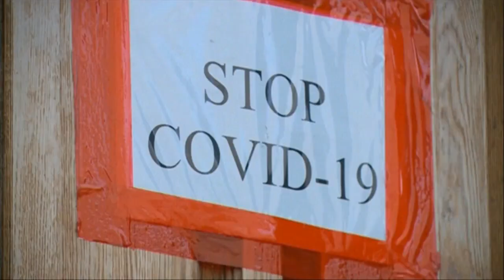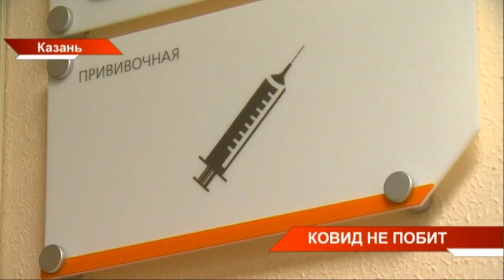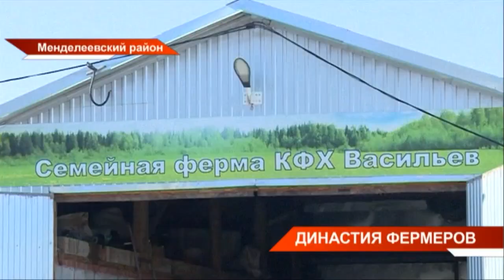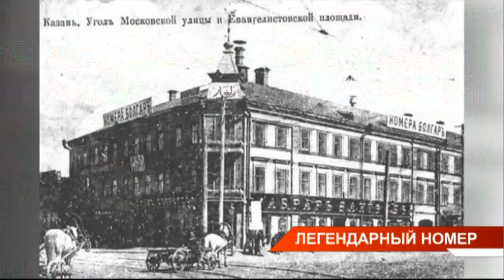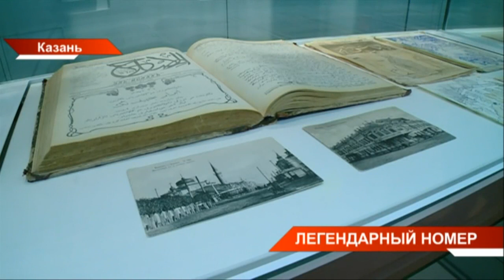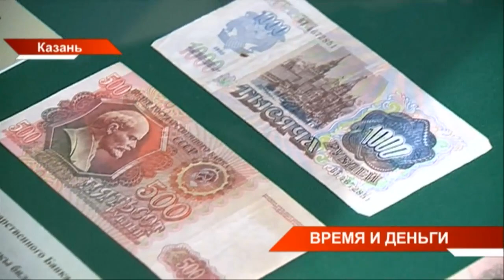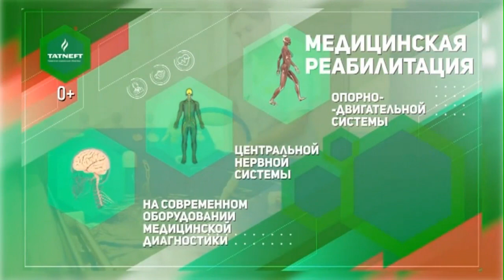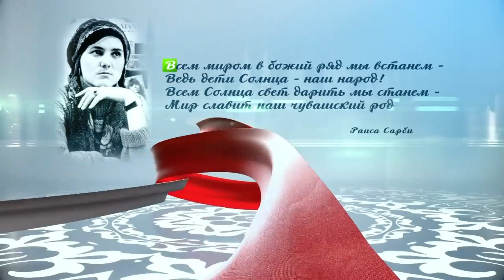Новости Татарстана 03/04/21 суббота 19:30 День 370 😷 ТНВ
Telegram-канал ТНВ | Официальный сайт | Ссылка на видео

→ Никакого успокоения не должно быть. Сегодня Рустам Минниханов поручил главам районов и всем задействованным службам держать ситуацию с коронавирусом под контролем. Темпы снижения заболеваемости в марте замедлились. Увеличилось и количество больных в тяжелой форме. Как республика готовится встречать так называемую и возможную третью волну?
→ В республике сегодня снова открылись сельскохозяйственные ярмарки. Товары от татарстанских производителей продают с 6 утра. Но у некоторых прилавков очереди занимают уже с пяти. На площадке в Авиастроительном районе Казани сегодня побывала наша съёмочная группа. Картошка от 20 рублей, помидоры по 88, сахар по 42. Какие районы представили свою продукцию, и какие товары пользовались самым большим спросом?
→ В этом году исполняется 135 лет со дня рождения Габдуллы Тукая. И за месяц до Дня рождения великого поэта мы открываем юбилейную рубрику. Вместе с вами вспомним знаковые тукаевские места, его любимые городские улочки, услышим малоизвестные факты из его биографии в Казани. Сегодня мы отправились в легендарную комнату №40, в гостинице «Булгар». Там поэт прожил 5 лет и написал одни из лучших своих произведений.
→ О любви и памяти родного на родном. Сегодня в Доме дружбы народов наградили победителей республиканской конференции имени Роберта Миннуллина. Молодые авторы представили жюри свои стихотворения, статьи и ролики на татарском языке.
→ Когда в нашей стране впервые появились бумажные деньги? Кто первым начал чеканить платиновые монеты? И что предложил НьЮтон Петру Первому для защиты от фальшивомонетчиков? В Национальном музее открылась уникальная выставка. Она посвящена многовековой истории денег.
→ Мы продолжаем нашу рубрику "Ай да Татарстан!" Сегодня отправимся в мордовские сёла Тетюшского района. Именно здесь проживает 10 процентов всей мордвы Татарстана. Их самобытную культуру разбавляют русские, татары и чуваши. Такое многообразие культур только помогает им сохранять свои традиции, рассказывают сельчане. Какие они - многонациональные мордовские сёла
→ В Казани сегодня на старт Чемпионата России вышли 600 сильнейших пловцов со всей страны и зарубежья. Дистанции в десятки и сотни метров на спине, брасом, кролем спортсмены будут преодолевать на протяжении семи дней. Всё - для того, чтобы попасть в составе сборной на Олимпиаду в Токио. Она пройдёт уже в июле. Наталья Мезина встретилась с будущими олимпийцами и узнала почему казанская вода в бассейне не такая как в других регионах России?

Координаты:
☎ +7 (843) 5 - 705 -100